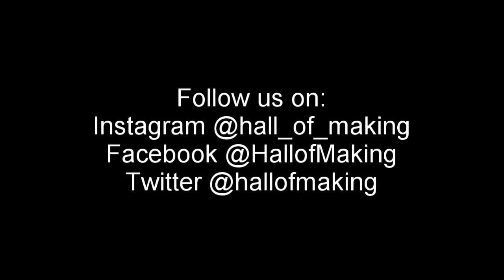Viking Chairs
3 Viking Chairs made for the band Pictus

Intro & Outro music used with permission by Pictus